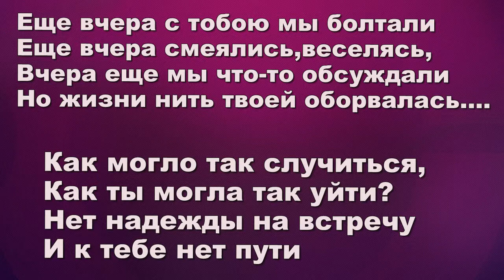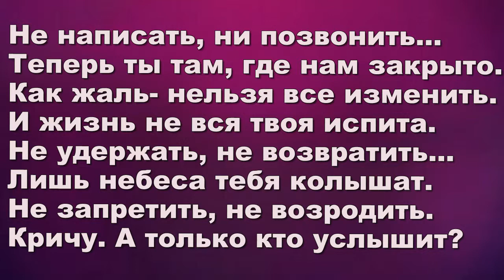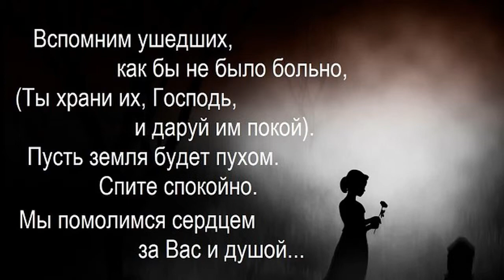СКОРБИМ И ПОМНИМ